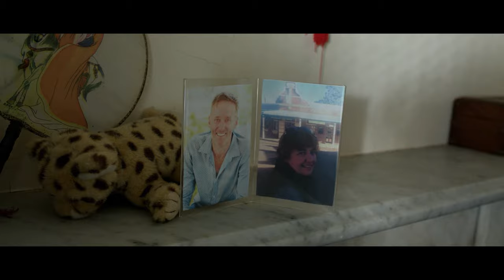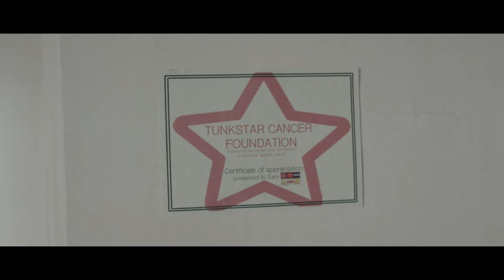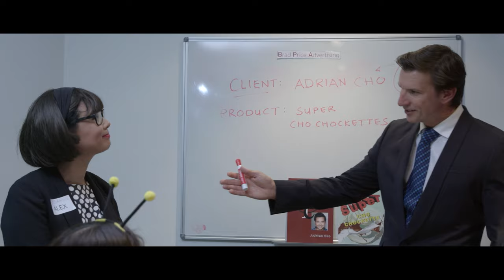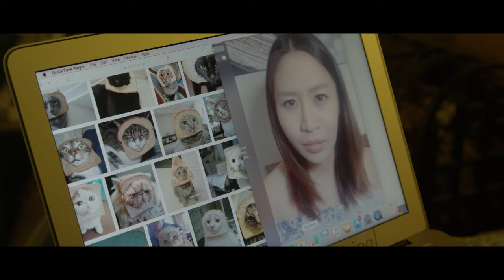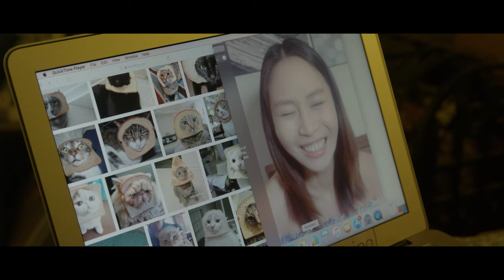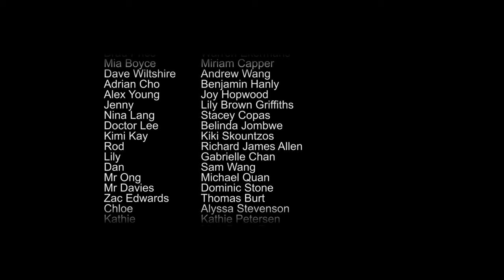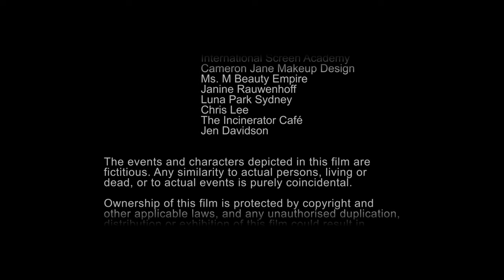The Script Of Life | Full Romance Movie | Callum Alexander | Richard James Allen | Anna Bilalis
This captivating comedy delves into the lives of two remarkably different individuals: Sam, an aspiring actor with dreams larger than life, and Lana, a career-oriented powerhouse. Both share an all-too-familiar history of unfortunate romantic encounters. As fate intertwines their professional and personal lives, a series of comedic misunderstandings unfold.

2019 Australian Drama Romance Comedy Movie

Director: Joy Hopwood
Stars: Callum Alexander, Richard James Allen, Anna Bilalis

00:00:00 Intro
00:00:40 Movie
01:23:57 Next Movie